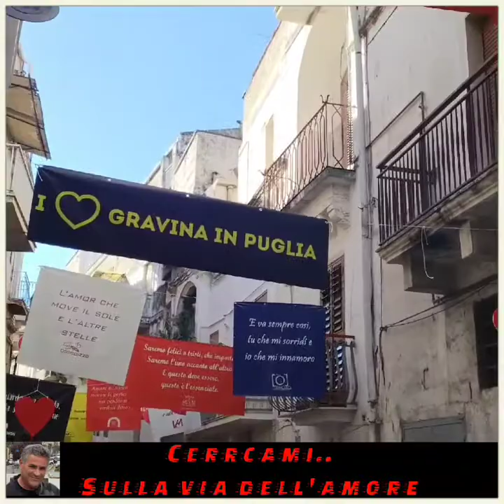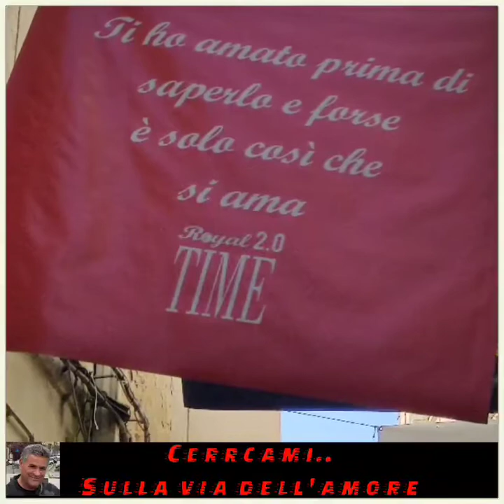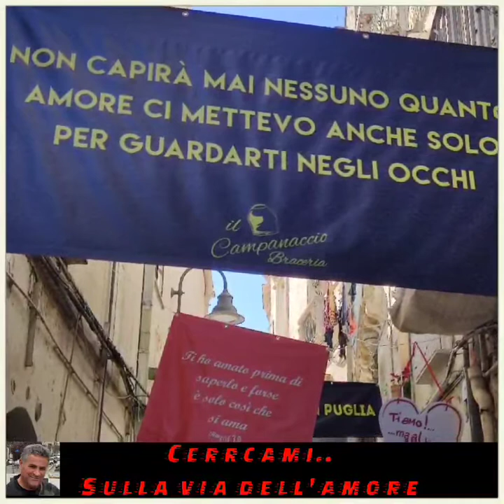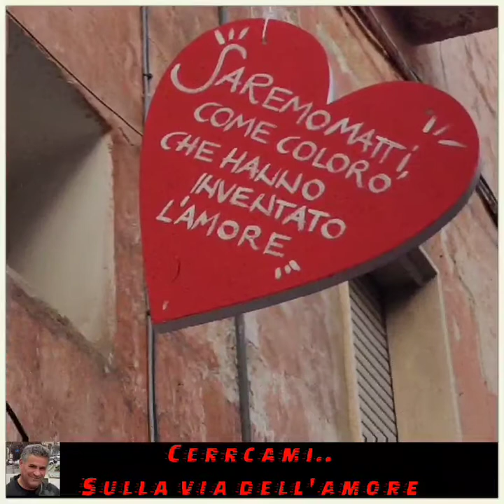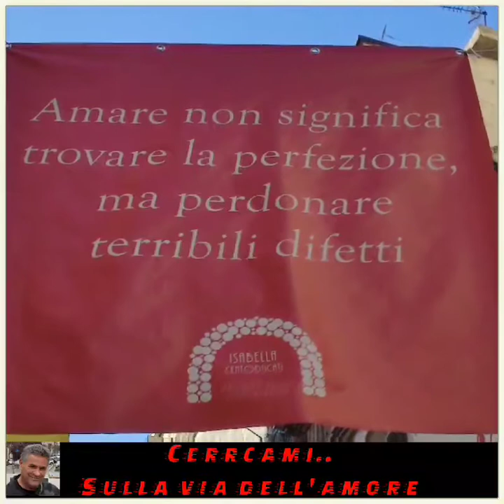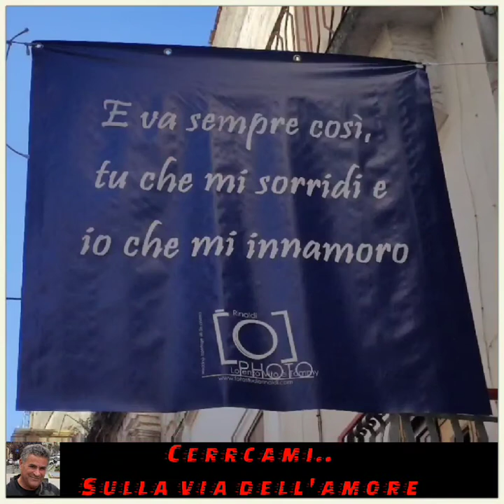La via dell'amore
Video d'amore